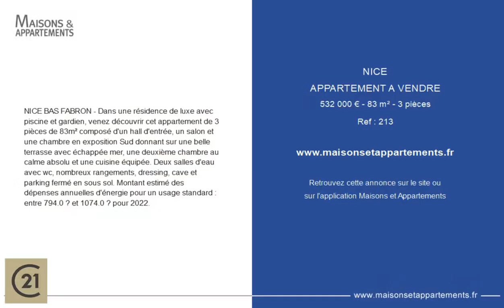NICE - APPARTEMENT A VENDRE - 532 000 € - 83 m² - 3 pièce(s)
Référence : 213

NICE BAS FABRON - Dans une résidence de luxe avec piscine et gardien, venez découvrir cet appartement de 3 pièces de 83m² composé d'un hall d'entrée, un salon et une chambre en exposition Sud donnant sur une belle terrasse avec échappée mer, une deuxième chambre au calme absolu et une cuisine équipée. Deux salles d'eau avec wc, nombreux rangements, dressing, cave et parking fermé en sous sol. Montant estimé des dépenses annuelles d'énergie pour un usage standard : entre 794.0 € et 1074.0 € pour 2022.

Cette annonce vous est proposée par l'agence Century 21 Optimmo

|2759797|